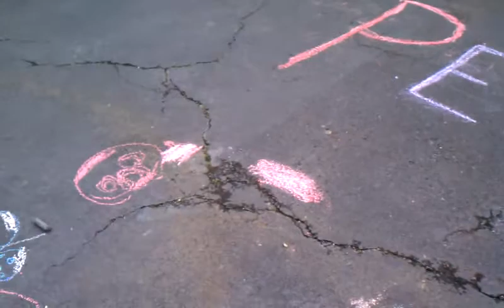Penelope Explains Her Drawings 4/4/11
Drawings are: Mommy, Daddy, Me, My Sister, smiley face, the letter "E", some foot tramples, . . .